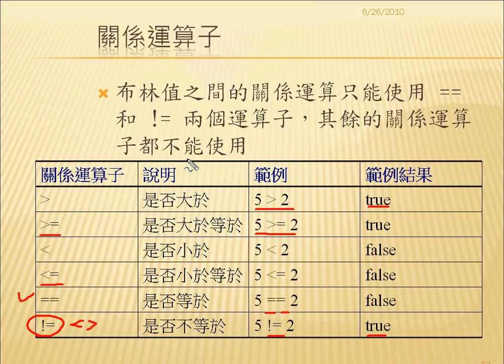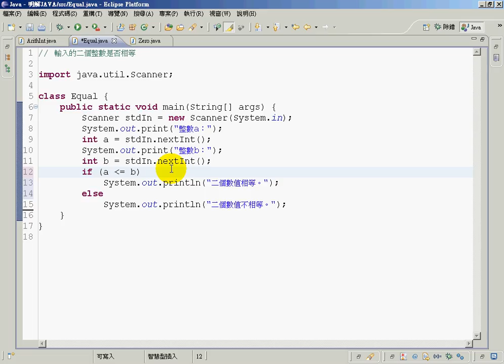13輸入的二個整數是否相等